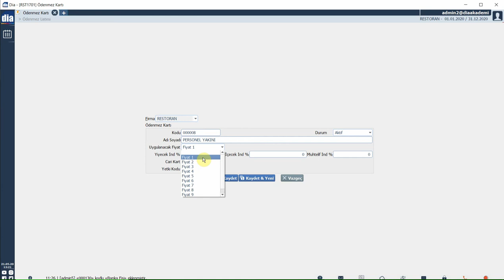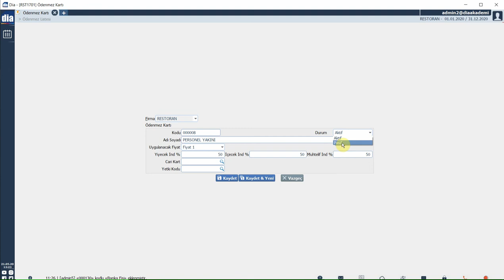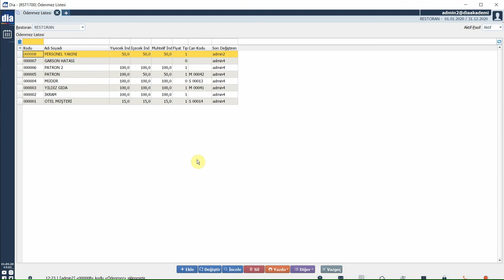DİA Akademi - Restoran Ödenmezler Nasıl Tanımlanır?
Bu videoda restoran ödenmezlerin nasıl tanımlandığı anlatılmaktadır.